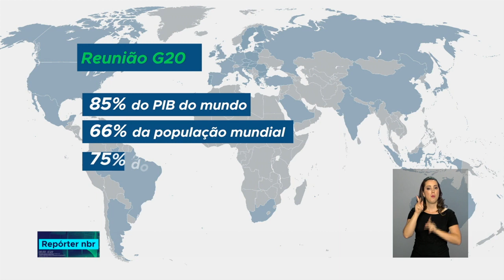Primeira vez na história um país da América do Sul recebe a Cúpula do G20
REPÓRTER NBR - 29.11.18:  A capital argentina, Buenos Aires, é a sede da décima terceira edição da cúpula de líderes do G20, grupo que reúne os chefes de estado e de governo das maiores economias do mundo.